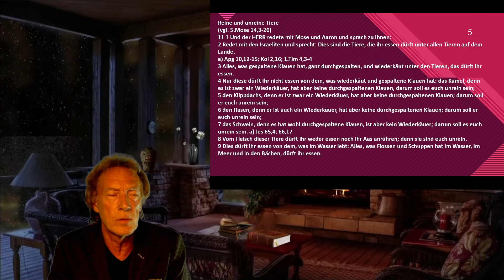Gedanken zur Nacht 10.9.22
Gedanken zur Zeit